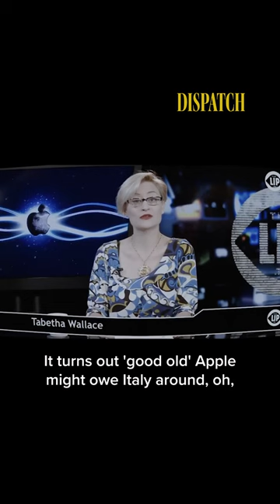Apple's Biggest Scandals | Watch the full film on DISPATCH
Apple is the most valuable company in the world and has a role in our lives like no other. But a company that started out as the cool underdog to Microsoft is now subsumed in a wave of controversies, facing a major backlash. We investigate the true cost of Apple’s rise to the top.